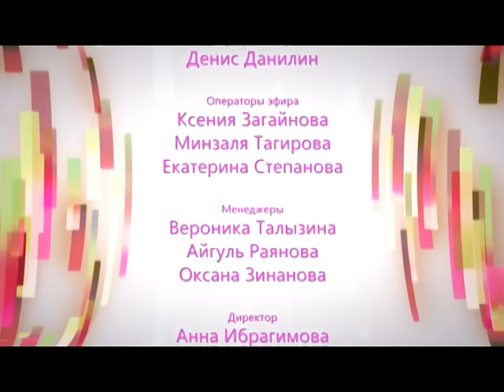"Я - звезда". Выпуск №5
В очередном видеодневнике вокального телепроекта "Я -звезда" вы увидите выступления конкурсантов, мнения жюри, а также имя того артиста, который не смог продолжить участие в проекте.